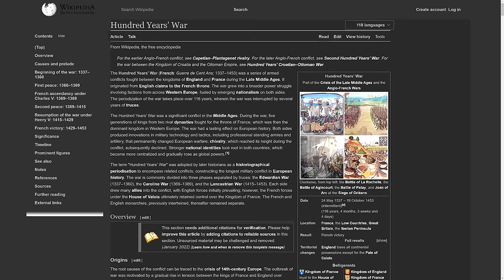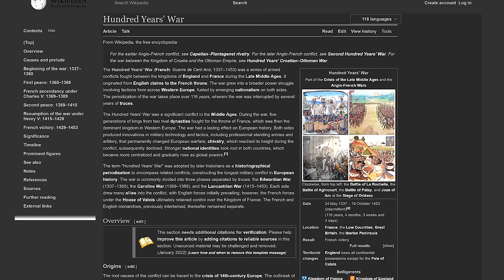Hidden Cup 5: Jean Bureau's History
(there's an AoE section!)

edited by @4Hardy